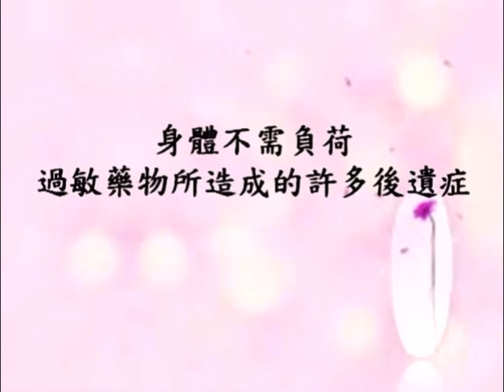無畏布施---催眠治療對過敏最具功效介紹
介紹催眠能對過敏立刻減緩痛苦症狀